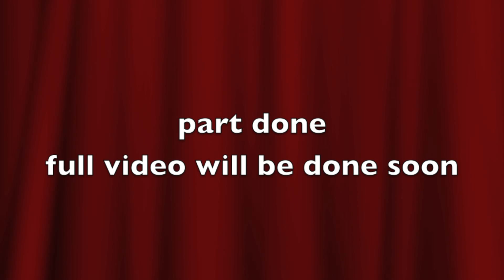Gangnam Style done by westlands sixth forms in torquay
6th forms video